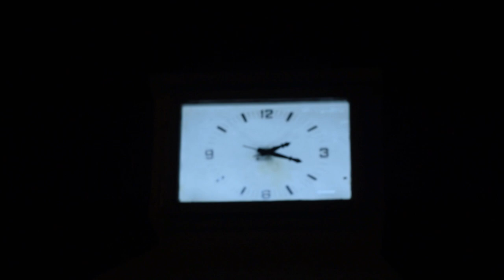Darío | Un trago de rencor (VideoClip Oficial) | Filming by Santiago Perez Mozzoni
Video por Santiago Perez Mozzoni
Edición por Darío Medina

Canción producida por "La Cueva Estudio"
Composición lirical por Darío Medina
Instrumental por "Drako Beats"

Letra: "Un trago de rencor"

De tantos tropiezos
Ya me quedo en el suelo
Sentado, espero
Esquivando anzuelos

Desde luego
No estoy entero
El que más da mas pierde
Aunque duele, aún así me muevo

El juego cambió
Se rompieron las piezas
Ahora es un dominó
O tal vez un rompecabezas

El tiempo que pasó
Me dio la certeza
Si no es tu compañía
Será otro vaso de cerveza

La tristeza no cabe
Ya no vale nada
La música me hecha un cable
Sabe de lo que me habla

Cada palabra, hace que salgan
Las cenizas que quedaron
En el fondo de mi alma

Nada va a cambiar
Lo que ninguno pudo
Solo es cuestión de olvidar
Y desechar tanto humo

Uno es uno
Acá no vale el cálculo
La magia no es truco
Aunque a veces el truco de un buen espectáculo

Cada obstáculo
Me lo di en la frente
Cada párrafo de amor
Hoy ya no es tan coherente

Se cayeron los puentes
Se me mojó la camisa
Por sentirme diferente
Mi autoestima cicatriza

Mi corazón se victimiza
Me hecha la culpa a mi,
Mis actitudes impulsivas
Y todo lo que sufrí

El dolor se exterioriza
Así como aprendí
Que el que no traiciona avisa
Tal vez nunca lo vi

De mi se marchó
Toda lucidez
La rosa se marchitó
Y no la regaré otra vez

Ciego por el rencor
Mañana reaccionaré
Que si no me mató
Saldrá mejor la próxima vez

Autor: Darío Medina